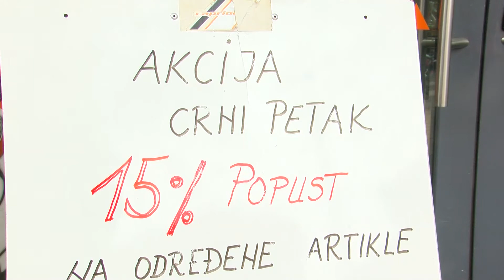Internacionalni dan uzdržavanja od kupovine